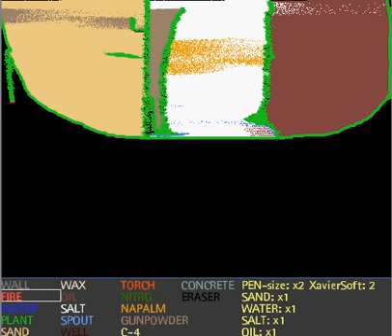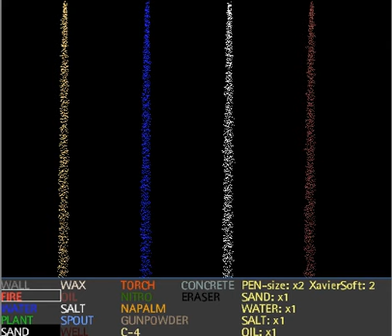epic pyro sand 2 (3)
It got really laggy for some reason.